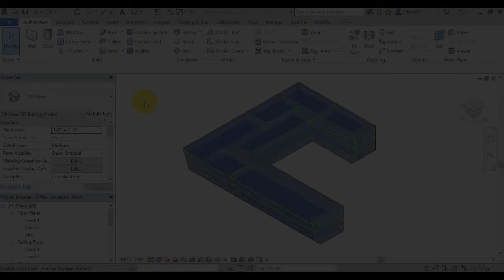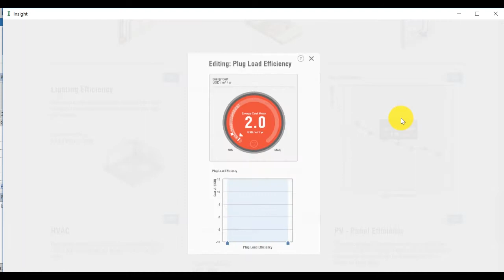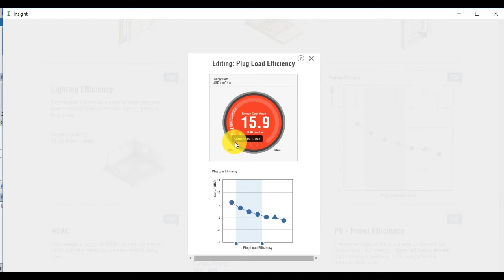Exploring the Insight Interface Factors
Video Description:
Check out the Insight interface in this video, and see how the different widgets available in your Insight interface allow you to review dial or EUI ranges, view model history, adjust BIM settings.
2. Insight Widget Settings documentation